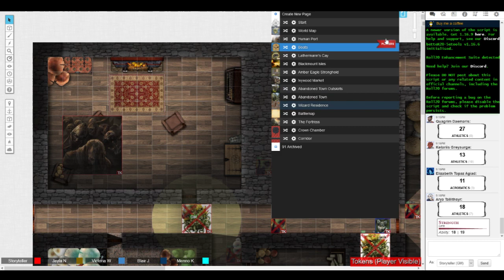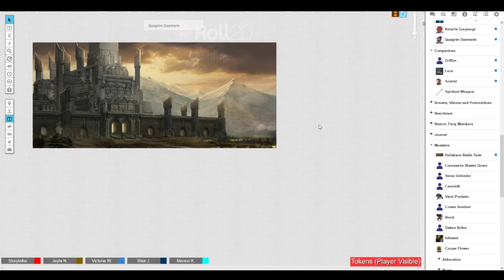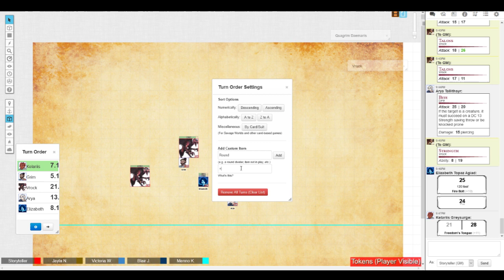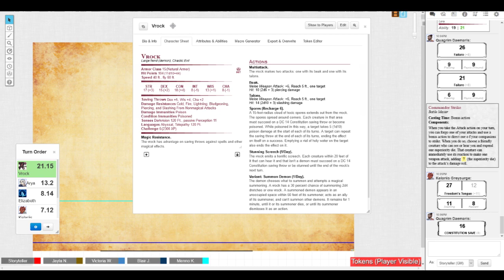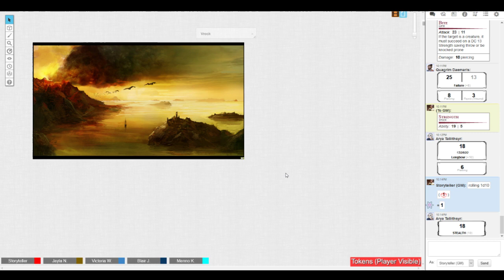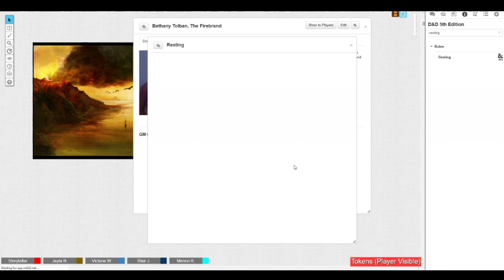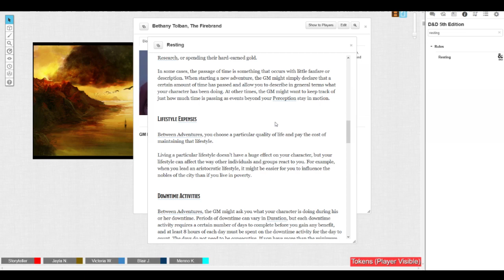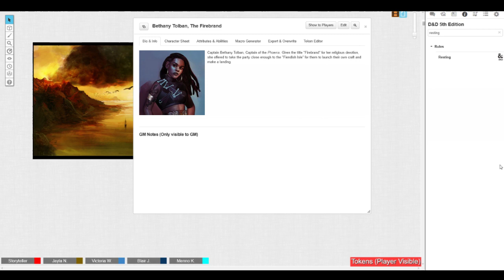The Second Age: S7 E23 - Part 2 - Breakout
At risk of being overwhelmed by the horde, the Amber Eagle decide to gamble on a high-speed escape, in the hopes that they can outrun their Myconid pursuers.

This is a Homebrew D&D universe I have created specifically with this party and their goals in mind. Comments, Feedback, Fanart and ideas are all appreciated!